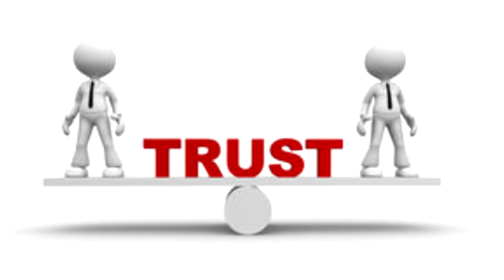نصائح للنجاح : أهمية الصدق